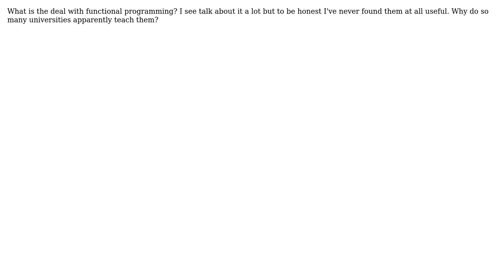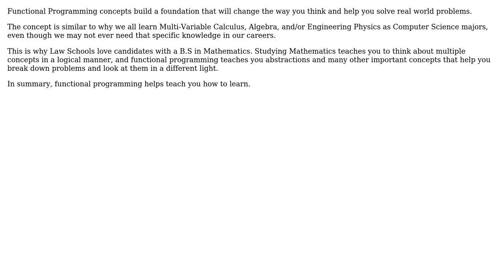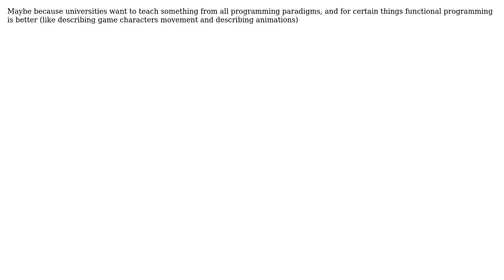Software Engineering: Why Functional Programming? (6 Solutions!!)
Software Engineering: Why Functional Programming?